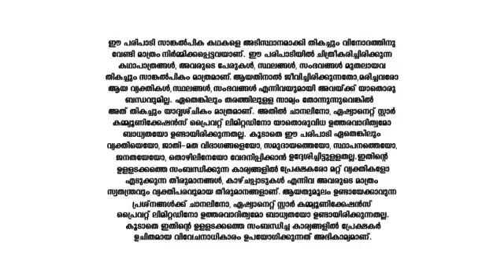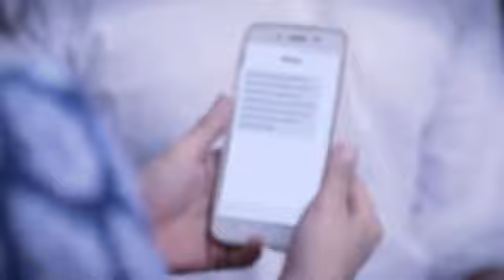Sanjeevani_S1_E58_EPISODE_Reference_only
anti-piracy upload Sanjeevani_S1_E58_EPISODE_Reference_only